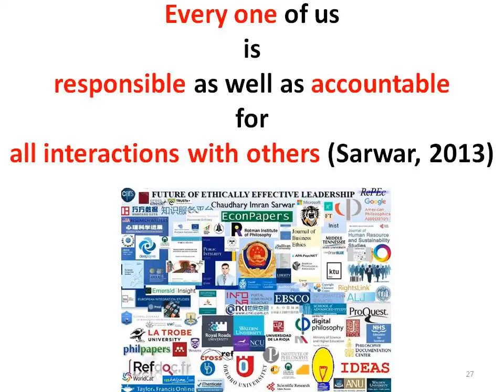Israel and Palestine: Why have Israel's recent arrests of Palestinians reached record levels?